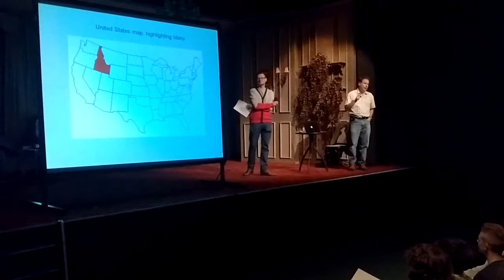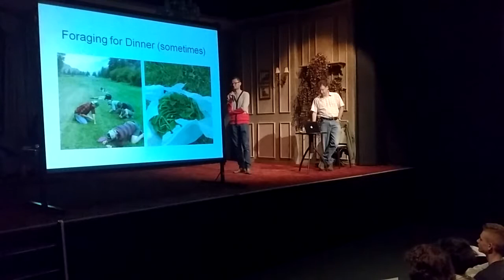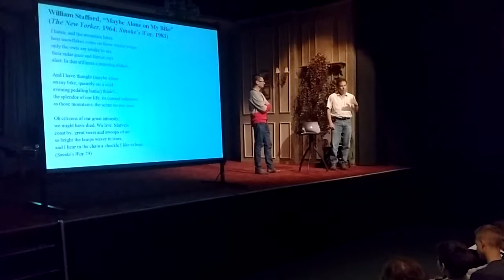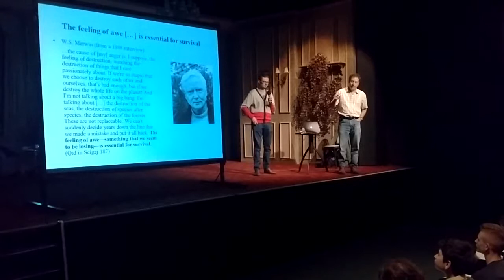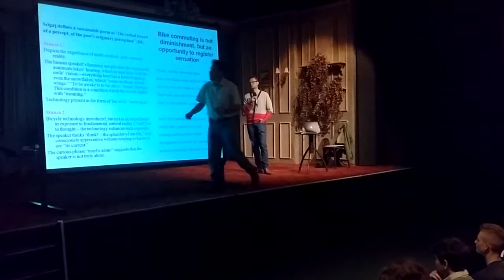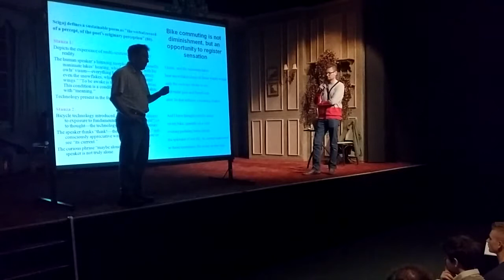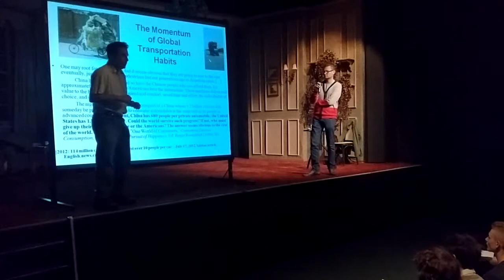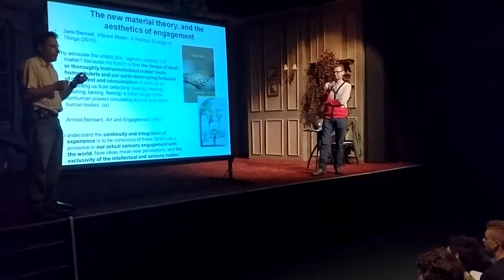Open University / Ecocriticism / prof. Scott Slovic (Univeristy of Idaho)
"Pomyśl! – niezwykłość naszego życia" –rowery, rymy i przetrwanie

Jeden z najważniejszych amerykańskich poetów, dwukrotny laureat nagrody Pulitzera, W.S. Merwin zauważył w wywiadzie z 1988 roku, że "poczucie zachwytu – które wydajemy się dzisiaj tracić – jest kluczowe dla przetrwania". Myśl ta została podchwycona przez badaczy literatury, którzy argumentują, że to właśnie przywracając nam zdolność do zachwytu, poezja może zachęcić czytelników i słuchaczy do tego, żeby zyskali większą świadomość ekologiczną – świadomość zagrożeń dla przetrwania naszego i innych gatunków. W tym wykładzie skupię się na krótkim wierszu cenionego amerykańskiego poety Williama Stafforda (1914–1993) zatytułowanym Maybe Alone on My Bike (Może sam na rowerze), który pokazuje, jak zwykłe z pozoru doświadczenie jazdy na rowerze może nam pomóc wydobyć niezwykłość z tego, co nas otacza i z nas samych. Ten czternastowersowy utwór, napisany w bardzo przystępnym i przyziemnym stylu, proponuje również pewne zaskakujące idee dotyczące roli technologii w naszym kontakcie ze światem naturalnym oraz sugeruje, jak sprawić, by ślad ekologiczny, który codziennie odciskamy na biosferze, był mniej szkodliwy.